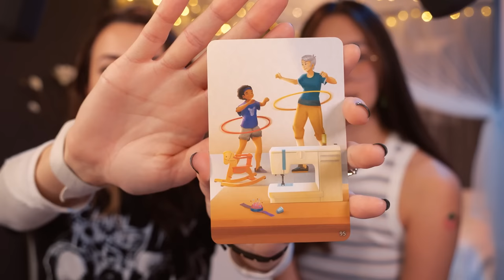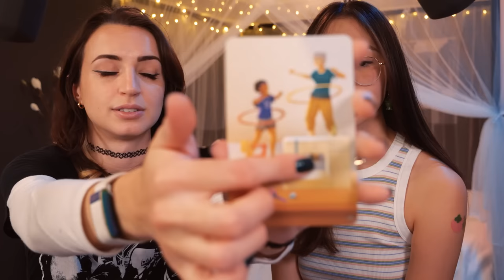Playing the Most ASMR Board Game Ever with @TiptoeTingles :') 💜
I SAW THIS ON TIKTOK and I was like wow that is so ASMR-y I want to play that so bad- and then it was PERFECT because Tiptoe was comin to visit and I knew I wanted to play for a video!! I hope you enjoy!!! It's called In the Palm of Your Hand :'D not sponsored, just thought it was super cool!!

Premise is to see if you can act out "memories" with only the little items that they give you; and the other person has to pick out which memories you were miming!

This was so much fun and tiptoe is EVEN MORE of a delight in person, let me tell u :'))))

SLEEP WELL EVERYBODY ~
Gibi ~